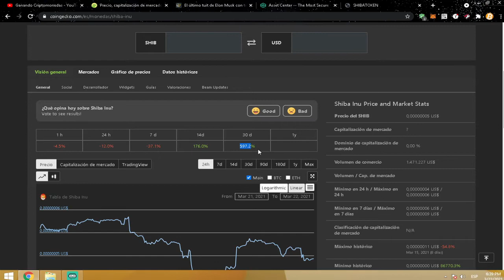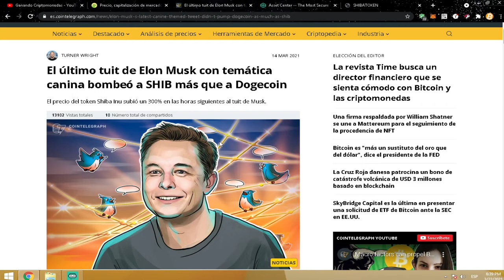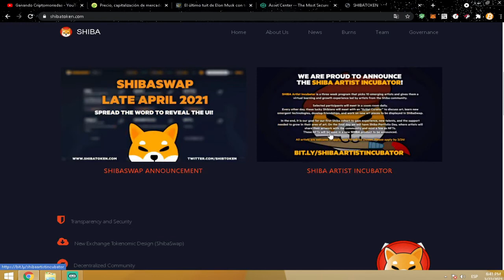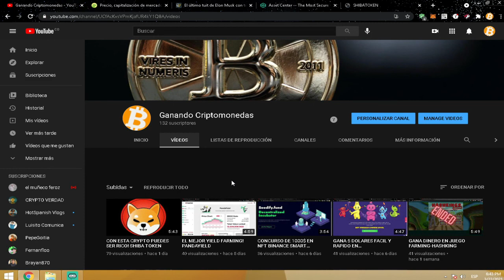Shiba la nueva altcoin que compite con doge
Recuerda siempre investigar antes de invertir en cualquier proyecto y tener una base solida por ti mismo